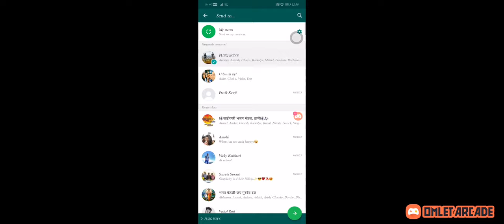BAGMANDLA koliwada chi por.....raada tr honar ch